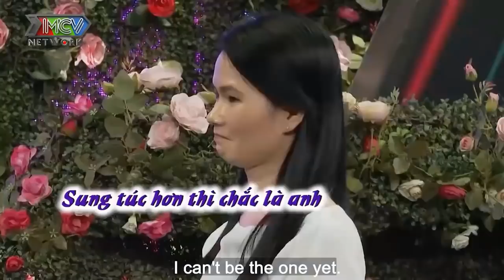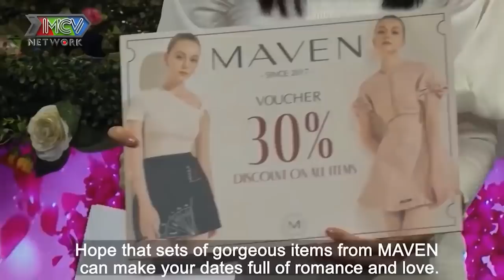ANH CHÀNG SIÊU THẬT THÀ chỉ vì NGƯỜI BỊ HÔI MÀ KHÔNG CÓ BẠN GÁI làm CẢ TRƯỜNG QUAY CƯỜI XOẮN LƯỠI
ANH CHÀNG SIÊU THẬT THÀ chỉ vì NGƯỜI BỊ HÔI MÀ KHÔNG CÓ BẠN GÁI làm CẢ TRƯỜNG QUAY CƯỜI XOẮN LƯỠI  | 69 CÁCH YÊU
TICKTOK :